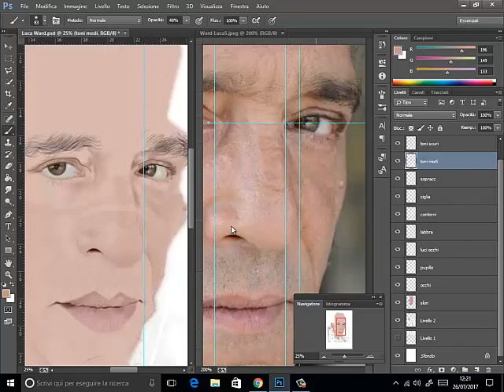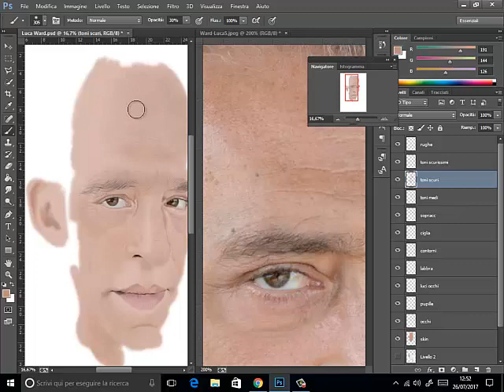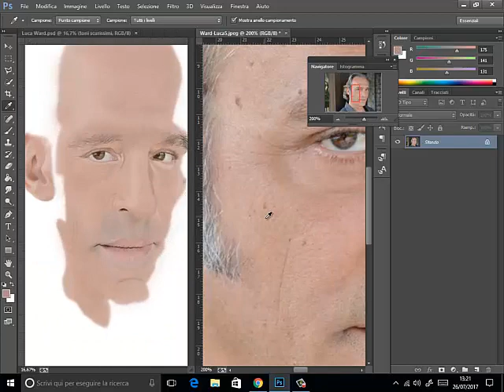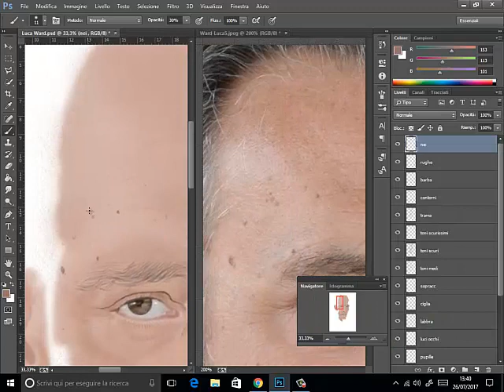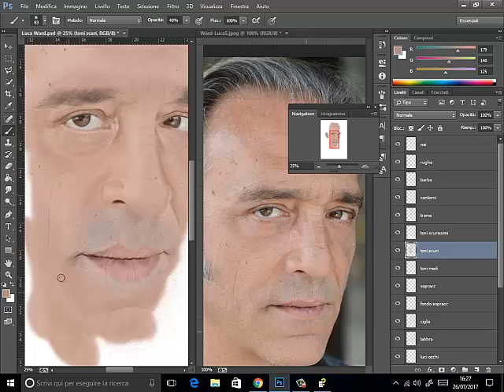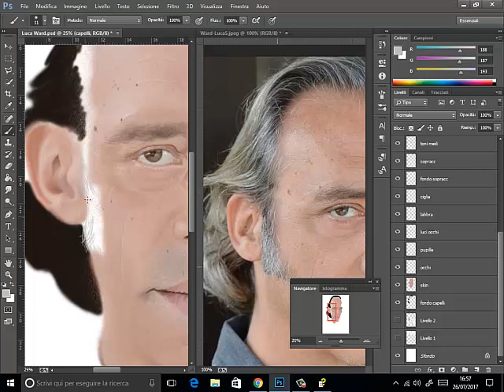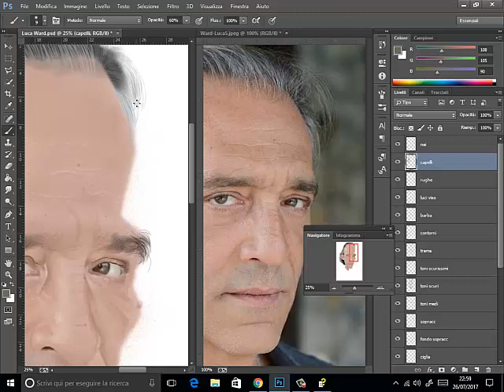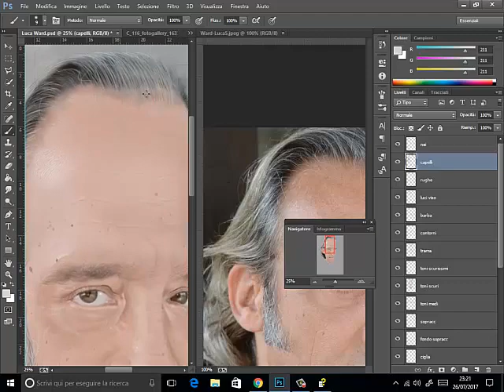Luca Ward (Caricature Speed Painting) by Francesco Davide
Digital caricature of Actor Luca Ward